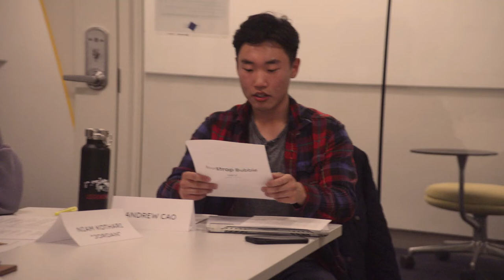Bootstrap Bubble | Table Read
Table read for the short film Bootstrap Bubble by Andrew Cao.

"Michael" played by Benjamin Chipman
"Jordan" played by Niam Kothari
"Danny" played by Cade Spector
"Ben" played by Michael Crout
Table Read shot by Amir Ergashev

Synopsis [SPOILERS]:
Michael (Benjamin Chipman), a computer science undergraduate major studying at Duke University, introduces the viewers to his world: a selfless drive in technology inspired by the past words of his father. Michael contextualizes the current state of modern American technology by describing the rapid growth of internet companies and products in the early 2000s. However, with a foreboding tone, he shows that with unnatural growth comes eventual equilibrium: the 2002 dot com bubble and 2008 housing crisis. Michael states that the root cause was from people taking "opportunities to make easy money," foreshadowing possible negative events in 2022 and beyond.

The culture of present-day computer science is displayed in the next scene, a conversation between Michael and Danny (Cade Spector). In their meeting, Michael inquires about the process of getting a software engineering internship, asking about where to send his resume and what an experience at a top company is like. Danny responds to Michael with cynical answers, stating that the companies don't matter and the goal is to get something by applying everywhere. In Danny's experience, his job at Amazon was good because he got high pay ($50/hr) for minimum work. Danny comes off as a laughable and lazy person, but Michael realizes that Danny's words hold truth, stating that as Michael met more successful students, Danny's truth was confirmed.

In the next scene, Jordan (Niam Kothari) and Ben (Michael Crout) are studying CS250: Computer Architecture. As they're studying, Jordan asks Ben about Moore's Law, learning that it fundamentally describes the exponential growth of human technology. Jordan believes that Moore's Law will keep going while Ben has his reservations. While they're chatting, Ben checks his computer and receives an internship rejection email, complaining how things are slow in the current job market. Jordan responds with an offer to join his start-up, but Ben declines and introduces the next scene: a meeting between Ben, Jordan, and Michael.

Now all together, Jordan pitches his entertainment technology company, Beam LLC, to Ben and Michael. Jordan tries to convince Michael to join, but Michael keeps refuting with his full-time Microsoft offer. Jordan even shows Michael an article titled "Recession-proof Microsoft lays off nearly 1,000 employees across the company" that Michael shrugs off. Thus, Jordan visualizes the state of American technology in 2022: the crazy events of the past two years, tons of job layoffs in tech, and the very real possibility of a recession in 2023. In all this, Jordan believes there's an opportunity to be taken. By the end of his pitch, Michael appears convinced.

The viewers hear Michael's voice as he reflects on tech's crazy impact on human history. A clip of Jim Carroll talking at the 4th World Healthcare Innovation & Technology Congress in Washington, DC in 2009 cements this by talking about the importance of innovation during a recession.

With this change of perspective, Michael is seen typing an email, revealing that the email is actually the voiceover that the viewers have been hearing since the beginning of Bootstrap Bubble. The email also reveals that Michael is turning down his Microsoft offer for a new ambiguous route that he deems is impossible to turn away from, most likely something in the start-up realm.

In the final scene, Michael meets with Ben to get dinner, and Michael discloses his decision for this new risky path he's on. Michael's excited, got some ideas, and has the potential to change things in technology--maybe for the better.